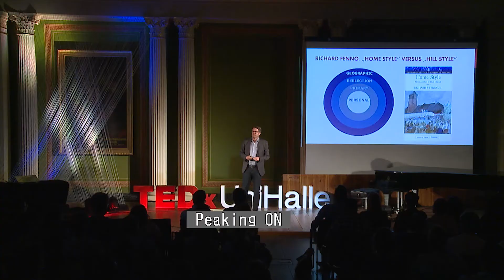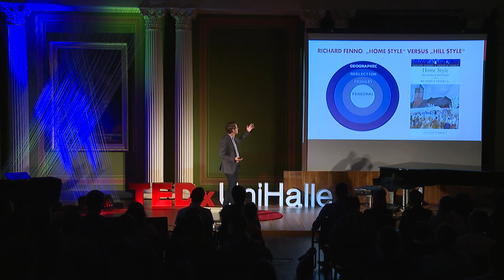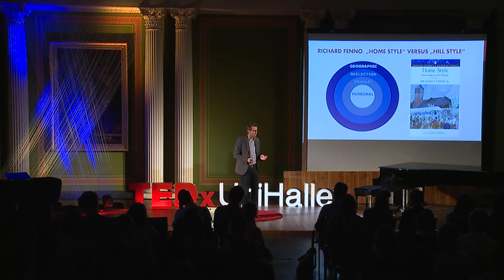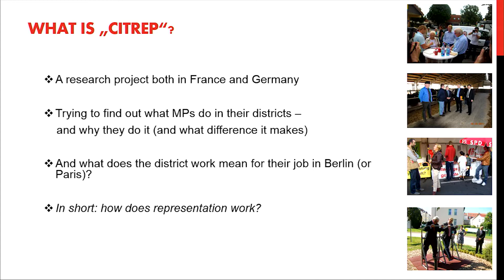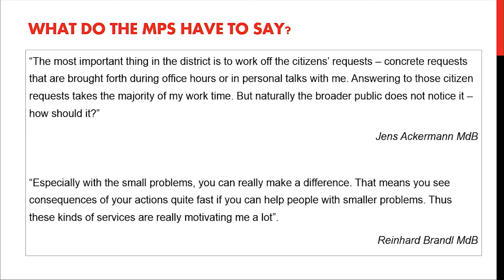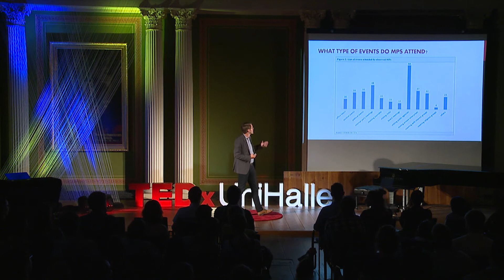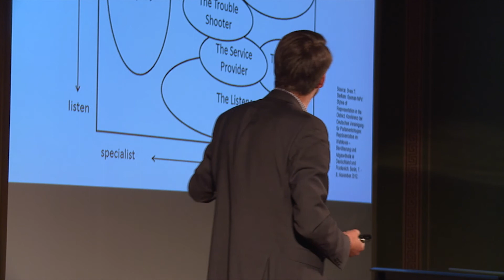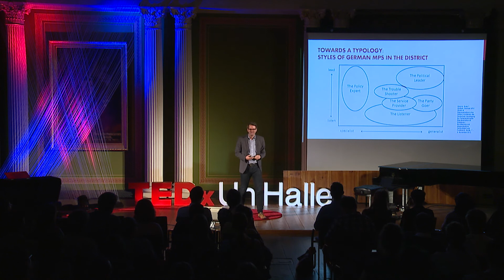The electoral connection: Members of Parliament and their district | Michael Kolkmann | TEDxUniHalle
Today it is maybe more important than ever that members of parliaments react responsively and in interaction with their prospective voters. In times of right-wing populism and wide-spread disenchantment with politics, we should have a closer look on members of parliaments and evaluate how they perform in their job. In his talk Dr. Michael Kolkmann presents results from a research project called "Citizens and Representatives" (Martin-Luther-University Halle-Wittenberg) that focused on parliamentary representation. The project studied the behavior, role orientations and attitudes of members of the German Bundestag. Its focus was on describing and explaining representatives' behavior in the process of representation, their perception of representation and the interactions aimed at performing representative roles.

Dr. Michael Kolkmann is working as a teacher for special tasks at the Institute for Political Science of the MLU since 2011. However, his interest in political events in Germany and America has been accompanying him for several years. From 1993 to 1996 he studied political science and history at various universities in Germany and also at the American University in Washington, D.C. After his doctorate in Halle (Saale), he worked in Washington, D.C. at the American Institute for Contemporary German Studies. Afterwards, he moved to Germany again - to be precise in the House of Representatives to Berlin. Since 2008 he is working as a member of the Institute for Political Science in Halle (Saale).